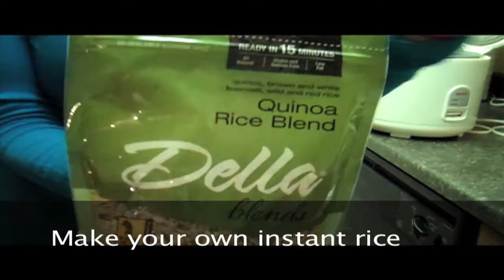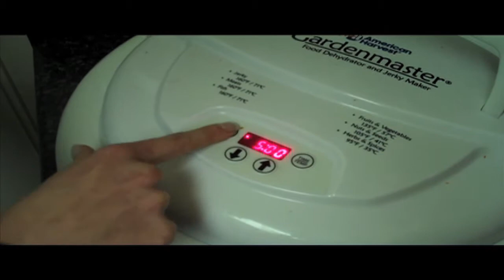How To Make Home Made Instant Rice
Use your dehydrator to make homemade instant rice to use on your backpacking trips, make emergency food packs, or just store for later use. Make sure to check out for more How To's and blogs.

Process:

Cook 2 cups of rice (2 cups rice to 4 cups water)
Create even-ish layers using the solid "fruit roll-up trays"
Dehydrate at 125 degrees for 5 hours
Store in an airtight container (mine are stored in the freezer)

Note: (drying time will vary depending on humidity)